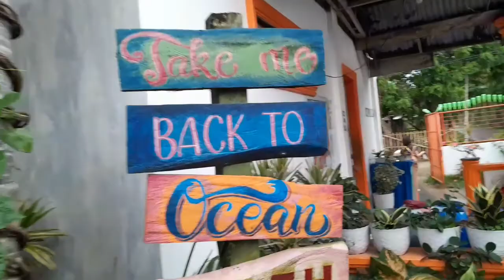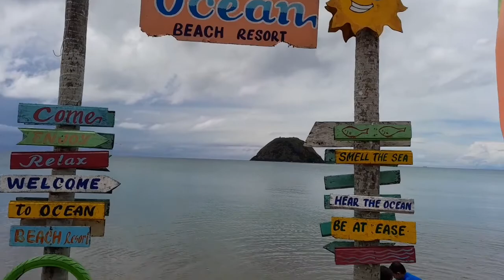Balogo Pasacao Ocean Beach Resort|Mama Cita 83rd Birthday Surprise|Pasacoa camsur|nanay and jpablo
For today's video Celebrating my Grandma's 83rd Birthday.Super happy nya at na surprise.